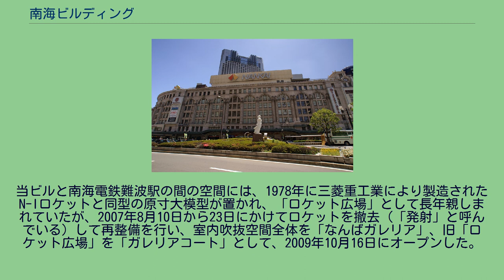南海ビルディング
南海ビルディング（なんかいビルディング）は、大阪市中央区難波にあるターミナルビル。
大阪市街の南玄関である南海電気鉄道難波駅に併設されたターミナルビル（駅ビル）で、大阪市のメインストリートである御堂筋の南端に位置する。
乳白色のタイルによるコリント様式の近代建築。
久野節（久野節建築事務所）の設計、大林組の施工で、1932年に竣工した。
主テナントの髙島屋大阪店は同社の登記上の本店である。
開業時は南海鉄道との提携で「南海タカシマヤ」と呼称し、日本の百貨店では初めて冷暖房を完備していた。
1972年から1980年にかけて行われた改装工事により駅舎は南側に移動し、現在は百貨店のみとなっている。
この改装時に伊藤継郎により描かれた「南海沿線のまつり」をモチーフとしたモザイク壁画が正面の庇の下にあしらわれている。
2010年7月23日に地域のシンボル的存在として大阪市都市景観資源に登録され、2011年1月26日には国の登録有形文化財に登録された。
また、生きた建築ミュージアム・大阪セレクションに選定された。
美装化前の南海ビルディング （2007年5月28日撮影） 2007年5月14日に、南海電鉄は難波駅周辺の再生計画を発表し、10月から同駅の改良工事を実施してきた。
同時に、高島屋では既存ビルの東側、なんさん通りに面して建っている同社の事務施設5棟を取り壊し、TE館を増築し（約22,000m2）、既存の本館と一体となった「新本館」として再構築した（増床後78,000m2）。
当ビルにおいても、外装タイルの補修、高島屋・なんばCITY・なんばパークスに接続する通路の新設・移設、耐震補強などの工事が行われ、2009年9月17日には外装リニューアルが完成した。
工事中の仮囲いには南海の全駅名が書かれたユニークなものが用いられた。
当ビルと南海電鉄難波駅の間の空間には、1978年に三菱重工業により製造されたN-Iロケットと同型の原寸大模型が置かれ、「ロケット広場」として長年親しまれていたが、2007年8月10日から23日にかけてロケットを撤去（「発射」と呼んでいる）して再整備を行い、室内吹抜空間全体を「なんばガレリア」、旧「ロケット広場」を「ガレリアコート」として、2009年10月16日にオープンした。
ビル上部の駅本屋側には、駅の開業（1885年）、南海ビルディングの竣工（1932年）、リニューアル工事（2009年）の記録が刻まれている。
2010年3月2日の高島屋増床第1期開業時には、隣接するなんばパークスもリニューアルを行った。
同年9月1日に改装第2期部分が開業した。
2011年3月3日に高島屋が全館グランドオープンし、4月下旬に高架下のなんばCITYもリニューアルオープンした。
2010年7月現在